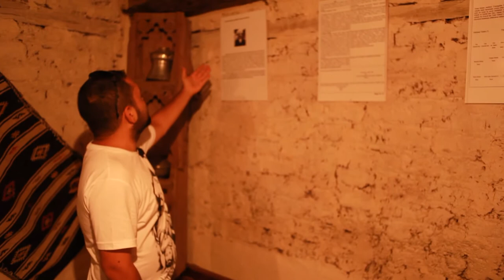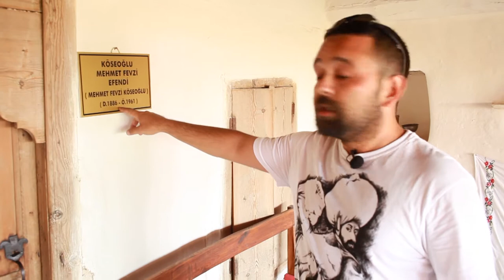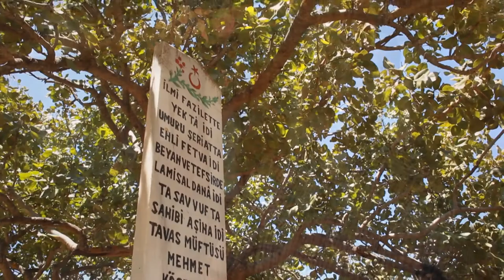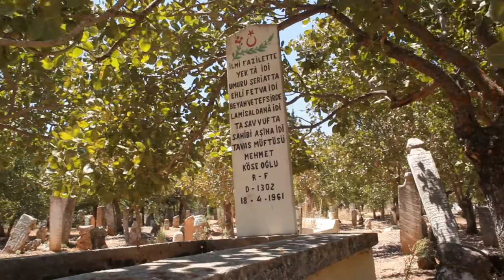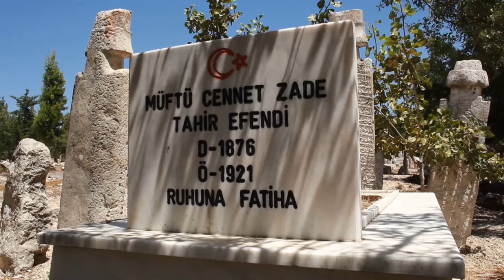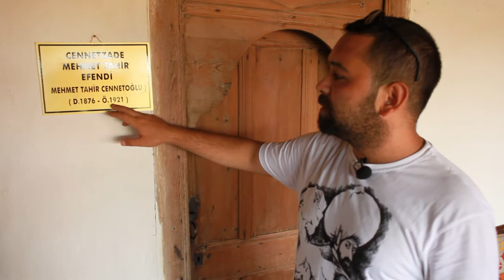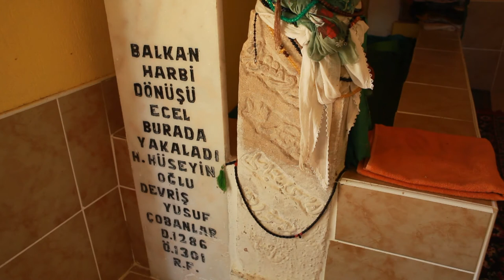Kızılcabölük Tarihi - 2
Kızılcabölük, Aydın - Karacasu - Muğla yol güzergahında 1912 yılında kasaba olmuş, 2015 yıl sonu ADNKS verilerine göre nüfusu 3769 kişidir.

Kızılcabölük kasabası, Orta Asya'dan göç edip gelen Avşarların kurduğu bir yerleşim yeridir. Rivayete göre beyin üç oğlundan biri Serinhisar yönüne giderek burada yerleşmiş, ikinci oğlu Kızılca Kasabası’nda kalmış, Bey ile üçüncü oğlu da Kızılcabölük Kasabasının temellerini atmışlardır. Serinhisar ilçesi halkı, hâlen Avşar olduklarını söylemektedirler.

Kızılcabölük, önceleri dağınık bir yerleşim düzenine sahipmiş. Çobanlıkla geçinen halk, oba denilen 7-8 bölükte yaşarmış. Zamanla buralara hırsızlar dadanmış. Halkın dirlik ve düzenliği bozulmuş. Can ve mal güvenliği kalmamış.
Bu durumdan rahatsız olan halk, zamanın Muğla valisi Cevher Paşa'ya şikayet etmişler. Cevher Paşa Kızılcabölük’te incelemelerde bulunmuş. Halkın şikayetlerinin giderilmesi için bir yerde toplanmasını istemiş.

Günümüzde de kullanılan Kavak Camii’ni yaptırtmış. Dağınık olan halk zamanla bu camiinin etrafında toplanmaya başlamış ve bugünkü Kızılcabölük Kasabasının temelleri böylelikle atılmıştır.

Yaşlılardan ve yazılı kaynaklardan edinilen bilgilere göre kasabamızın adı hakkında çeşitli bilgiler ve söylentiler vardır.Bu bilgiler ve söylentiler değerlendirilince hepsi aynı noktada birleşmektedir.

Kasaba kurulurken dağınık olarak kurulmuş. Bunlara “Bölük” denilmiş. Bu bölükler kırmızı (kızıl) topraklı yerlerde yerleşmişlerdir. O nedenle kızıl topraklıların yerleştiği yer anlamına gelen “KIZILCABÖLÜK” adı verilmiştir.
Ninelerimiz, başlarını kırmızı bir örtü ile örterlermiş. Dedelerimiz ve diğer erkekler de başlarına kırmızı fes giyerlermiş. Kırmızı börgülülerin, başlıklıların yaşadığı yer anlamına gelen “Kızılbörgü”, ”Kızılbörklü” adları ile anılmış. Bu adlar zamanla “KIZILCABÖLÜK” şeklini almıştır.
Kasaba idari yönden 1883 yılına kadar Muğla Menteşeoğulları beyliğince kalmış ve 1883 yılında yapılan bir yönetim değişikliği nedeniyle Tavas İlçeleriyle birlikte Denizli iline bağlanmıştır.

Kızılcabölük Denizli iline yaklaşık 50 km. mesafededir. Ege bölgesinin güney doğusunda Denizli'nin güneyinde yer alır. Kasabanın kuzeyi dağlık olup güneyi düz ovalıktır. En yüksek yeri Çakıroluk Tepesidir.

Halkın geçim kaynağını tekstil, tarım, hayvancılık ve küçük el sanatları oluşturmaktadır. 500 civarında tam otomatik, 1500 civarında yarı otomatik ve 250 civarında el dokuma tezgâhı ile Kızılcabölük bir sanayi kasabası durumundadır.

Kasabada 2 İlköğretim okulu,1 anaokulu, 1 lise ve 1 adet Endüstri Meslek Lisesi bulunmaktadır. Faal vaziyetteki sağlık ocağı, postanesi, Tarım Kredi Kooperatifi, Esnaf ve Sanatkarlar Kredi ve Kefalet Kooperatifi ve belediyesi ile kasaba ve çevre köy halkına hizmet vermektedir.

Kasabanın devlet karayolu (Aphrodisias - Karacasu) güzergahında olması nedeniyle yine bu güzergahtan Muğla ve Pamukkale' ye geçen turistlerin de uğrak yerlerindendir.

Kasabanın kuzey kısmında mevcut ve hâlen kazı işlemleri tamamlanamamış (Heraklia - Salbacea Hieronu) ve Ören tepesi her yıl yüzlerce turist tarafından ziyaret edilmektedir.